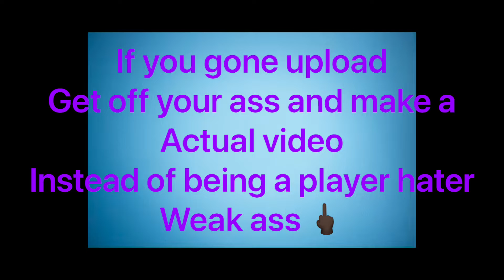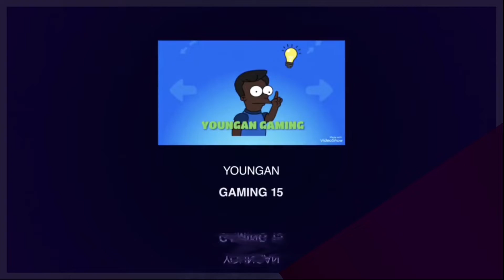Minecraft back on eggwars